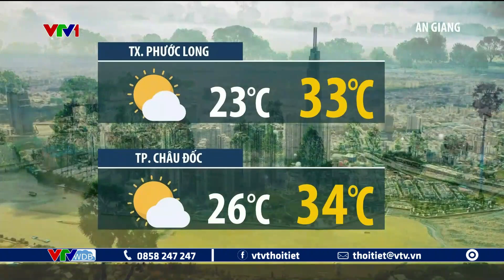Dự báo thời tiết 19h45 - 09/12/2023 | Bắc Bộ sáng mai sương mù | VTVWDB